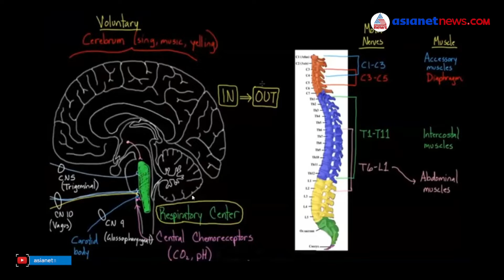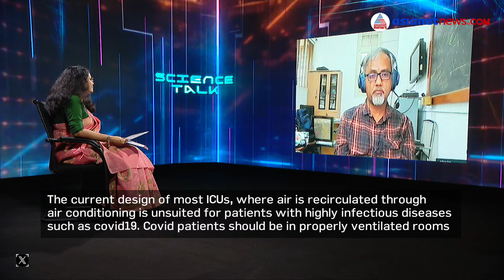Science for the poorest of the poor | AG Ramakrishnan | Science Talk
A conversation with Prof AG Ramakrishnan, who heads the MILE lab of IISc, Bengaluru and winner of  Manthan Award in 2014 and 2015, on his project of Gift of New Abilities, scientific research on impact of pranayama and problems of ICUs for covid patients